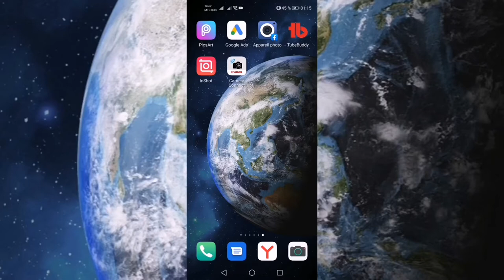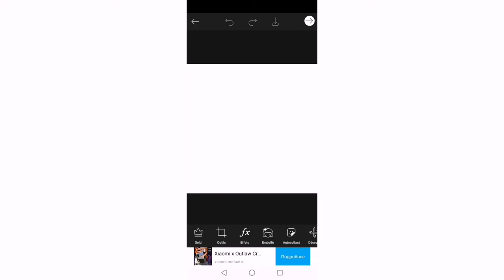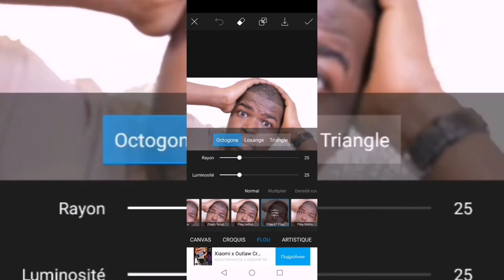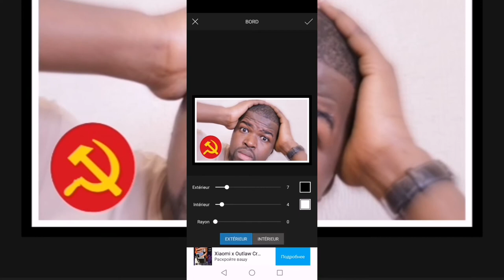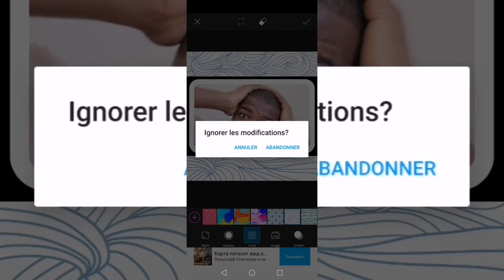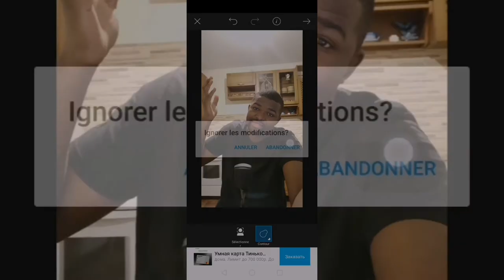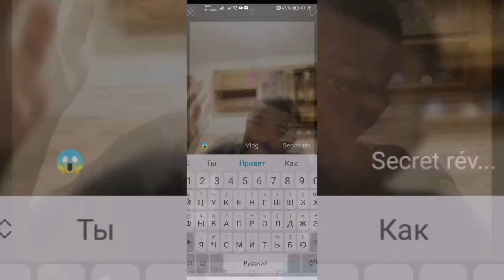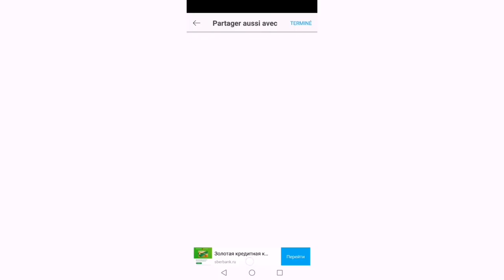Tout ce que vous ignorez 😱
Dans cette vidéo, je vous dévoile et vous dis tout !!